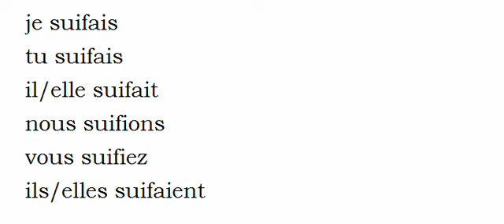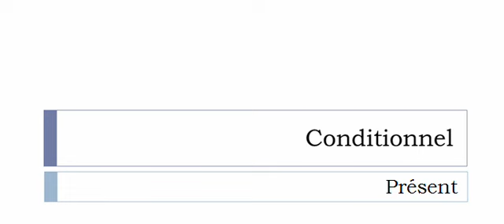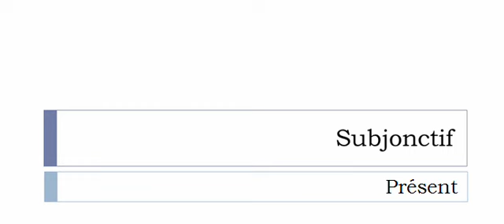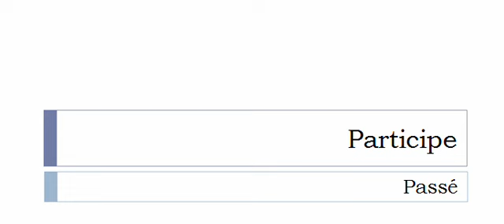Imparare il francese = Coniugazione = Suifer